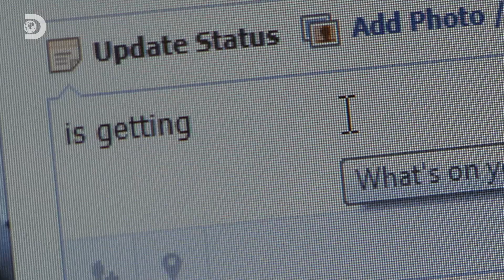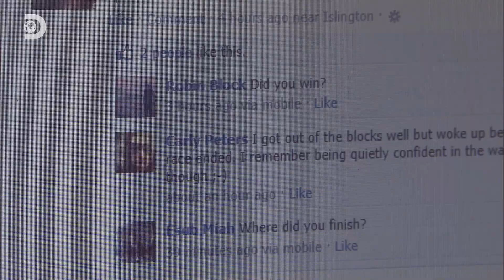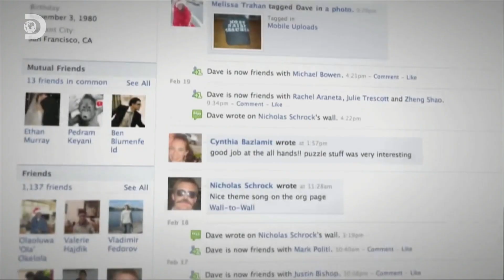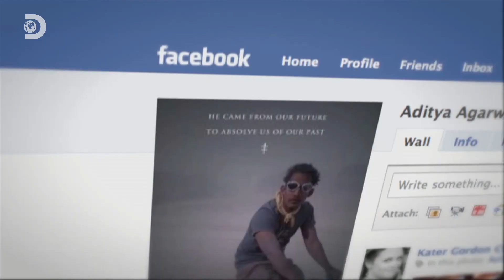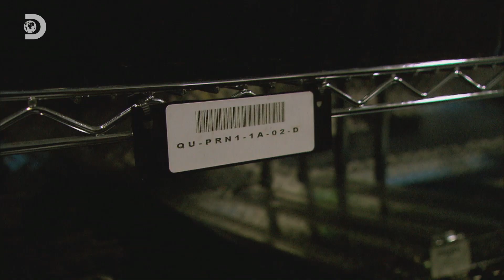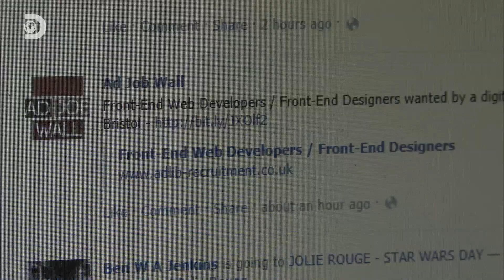Alle techniek achter de profielen van Facebook!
Cabaretier Joep van Deudekom gaat op pad om het verhaal te ontdekken achter alledaagse objecten en geweldige uitvindingen.